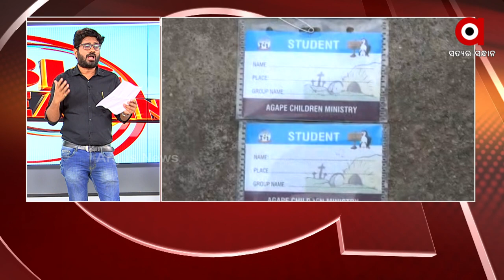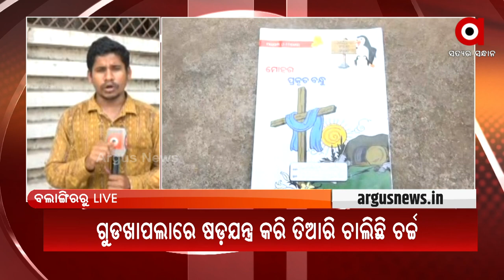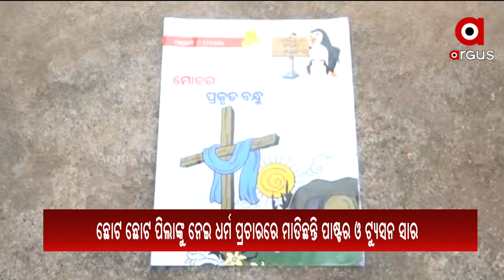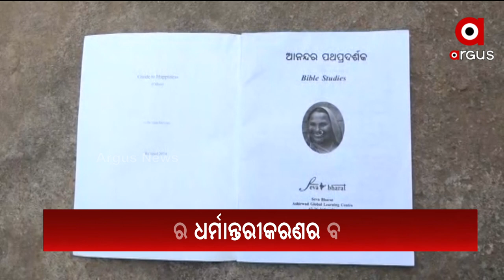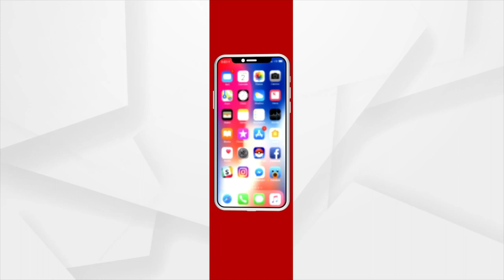Big Breaking : ମିଶନାରୀଙ୍କ ମିଶନ୍ ବଲାଙ୍ଗିର